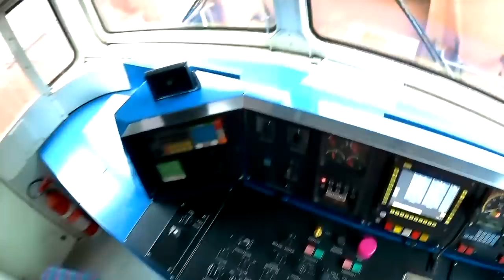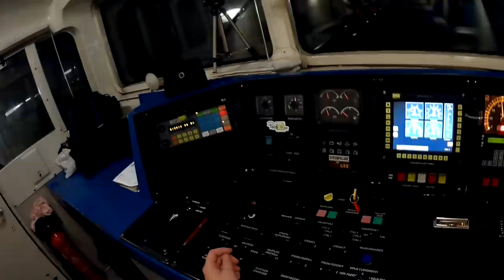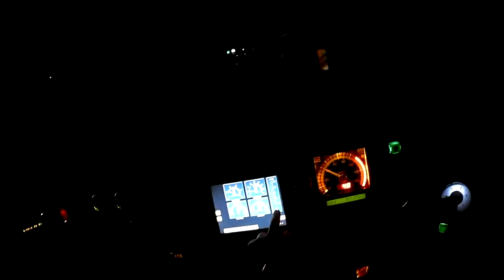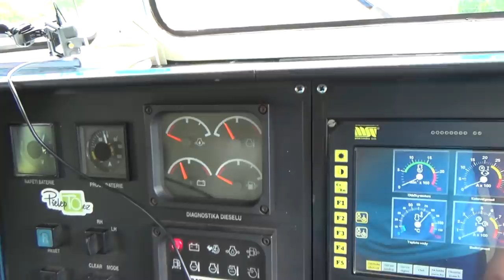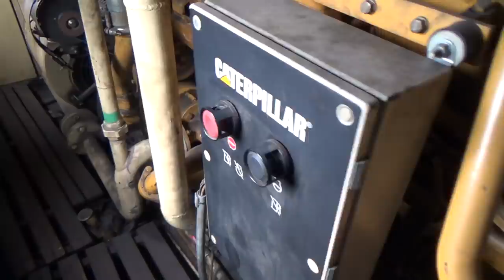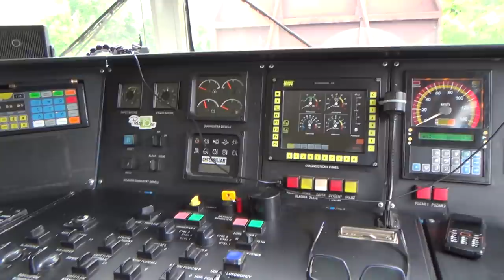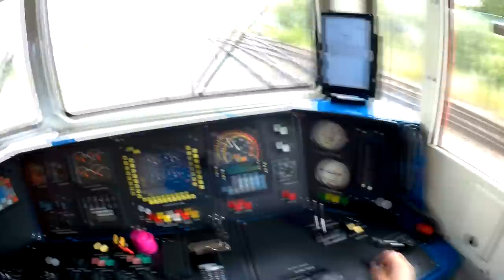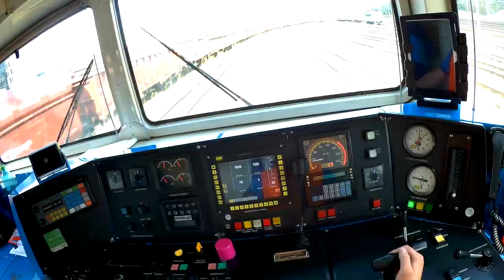Andy - Den na brejlovci 755 001 ► [Pražský Semmering a obsluha Ruzyně]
Tak se mi poštěstilo mít naprosto skvělou směnu s touto nádhernou lokomotivou! Už jako malý kluk jsem je obdivoval a ta specifická červená čela mě učarovala! S pracatrem 755 001 tedy prvním rekonstruovaným brejlovcem s motorem Cat se dneska projedeme s manipulačním vlakem přes Pražský Semmering, až do stanice Středokluky, kde budeme celý den obsluhovat vlečku letiště Ruzyně aby měla letadla na co létat.

►Pokud se ti má tvorba líbí natolik, že by jsi mě chtěl podpořit, tak můžeš zde